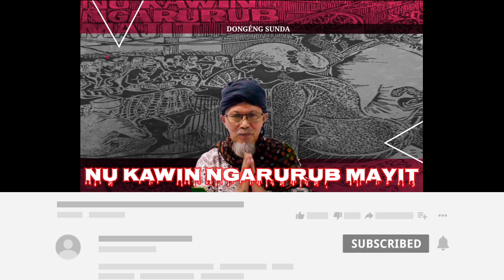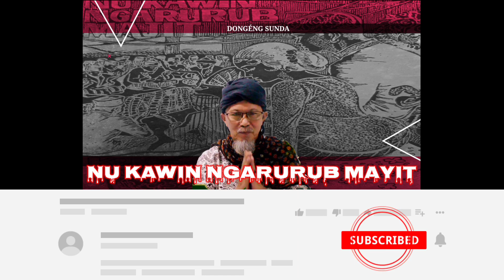NU KAWIN NGARURUB MAYIT - DONGÉNG PASOSORÉ. SÉRI KA 06